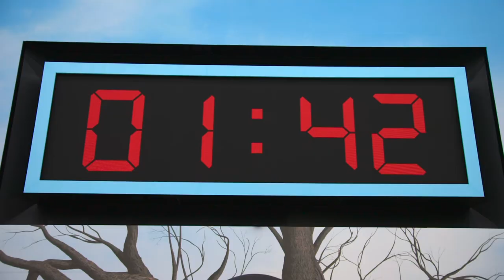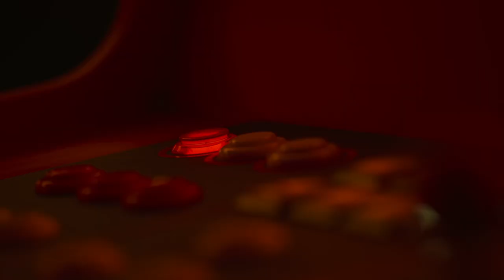Squid Game: La sfida (Stagione 1 Clip) | Trailer in italiano | Netflix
In questo reality competitivo ispirato a "Squid Game", 456 giocatori mettono alla prova le loro abilità per conquistare un montepremi di 4,56 milioni di dollari.

Un gruppo di 456 concorrenti partecipa alla competizione per conquistare l'incredibile montepremi di 4,56 milioni di dollari. Quando i partecipanti affrontano una serie di sfide ispirate alla serie originale (che includono alcune sorprendenti nuove aggiunte), la loro tenacia, le strategie e le alleanze saranno messe alla prova mentre i loro rivali sono eliminati uno dopo l'altro.

Rollout degli episodi:
Parte 1 - 22 novembre (5 episodi)
Parte 2 - 29 novembre (4 episodi)
Parte 3 - 6 dicembre (1 episodio)

Squid Game: La sfida
Trailer in italiano (Stagione 1 Clip)
Netflix

Premiere su Netflix il 22 novembre 2023

Programmazione reality, Programmi di varietà, Reality competitivi, Reality, Serie TV USA, Avvincente, Competizioni, Superare le avversità, TV

12 Visione non adatta ai minori di 12 anniinappropriate language